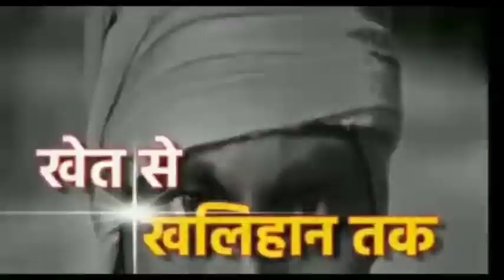फतेहपुर जिले के खागा तहसील क्षेत्र मांझखोर ग्राम सभा में गांव वालों का आरोप है